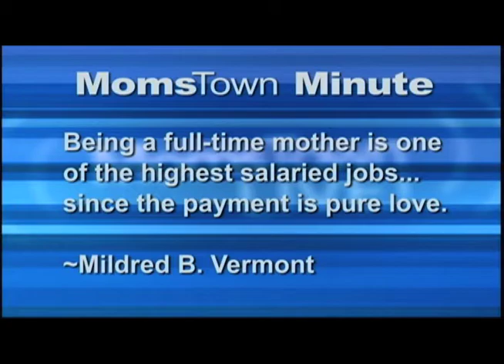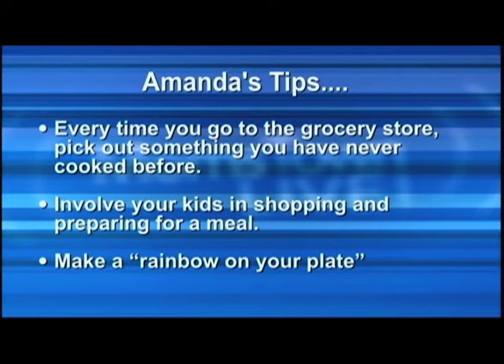Mother's Day on MomsTown LIVE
The girls from MomsTown LIVE invited Amanda Curry, founder and host of "The Good Food Company" to share with everyone her success story of how she got started producing TV shows that depict kids cooking healthy meals on their own.